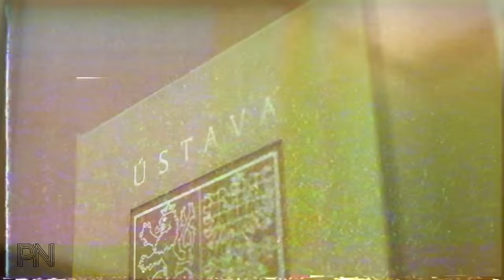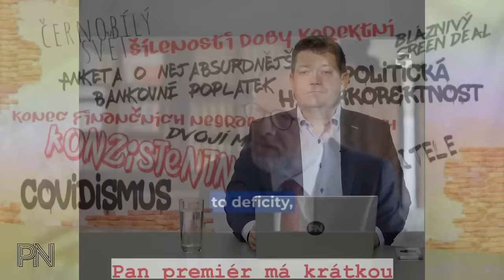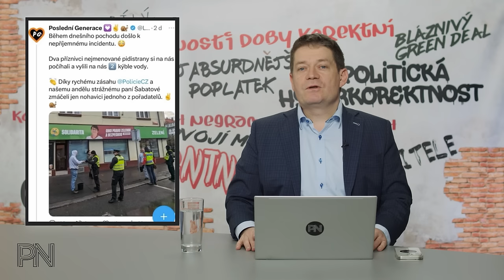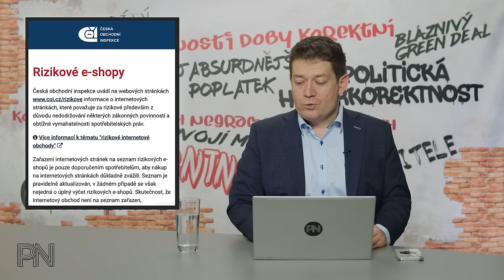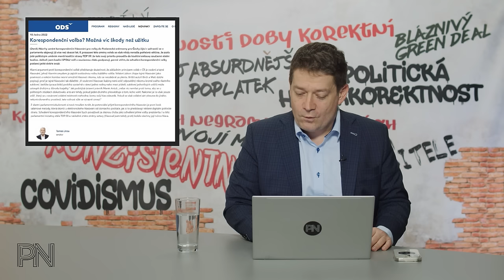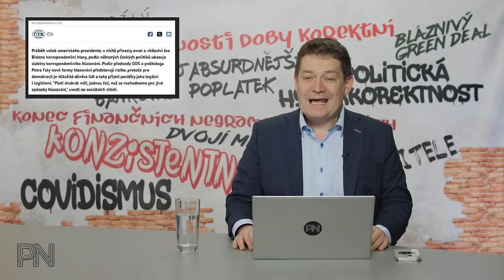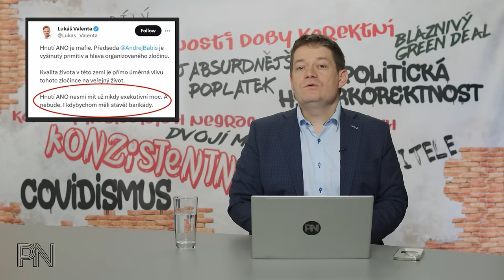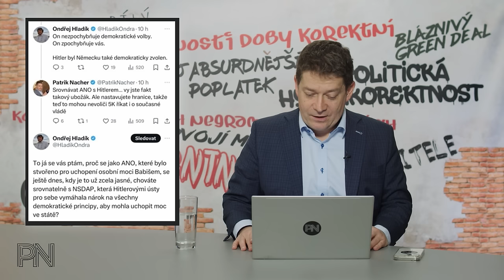Dvojí metr #102: Nesplněné sliby vlády v poločase. ČR se propadá. Zachrání je korespondenční volba?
Kapitoly:
0:00 Úvod
00:52 Novinky z politiky

15:54 Ochrana spotřebitele

25:45 Politická hyperkorektnost

30:59 Dvojí metr
33:58 Zajímavé komentáře na sociálních sítích